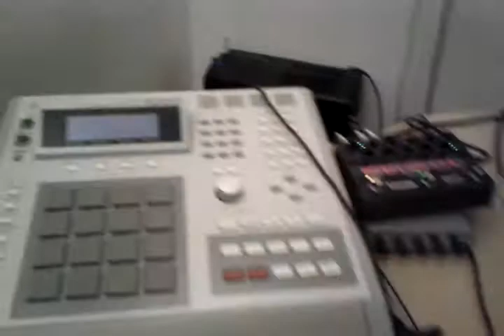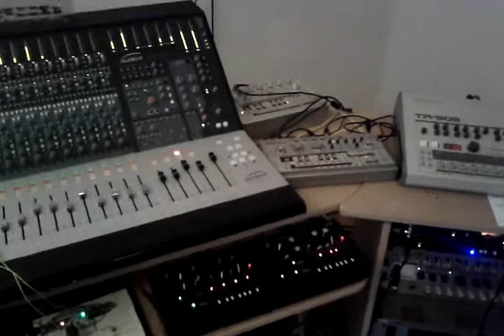Teensy midi Clock and monotribe sync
With tr-909 and devilfish
Nexus S audio recording - Sorry